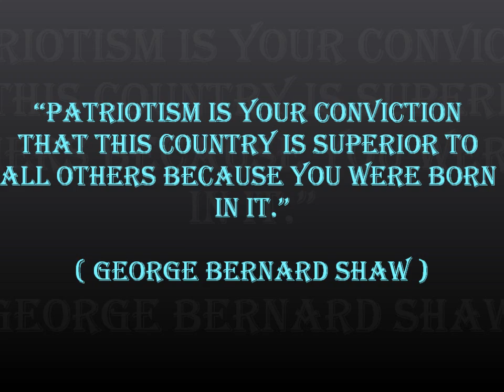The Death Of Bin Laden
A Mr. Filthy Rags Production

Opening Footage From;
-BBC - The Conspiracy Files-

Bin Laden's Death Celebration (NY)
& Jesse Ventura Interview Footage From;
-CNN-

9/11 Celebration Footage From;
-Fox News-

Pro-Israel Rally Footage From;
-YouTube Username: mblumenthal -